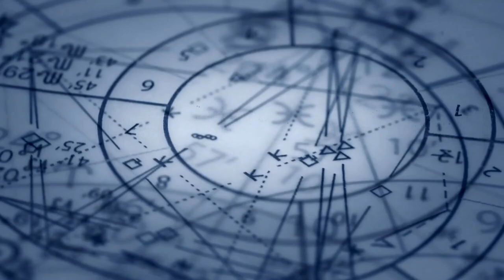Daily Astrological Update 10/26 Saturday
The Freestyle Cypher Vol 2 is LOVE!

(Mystery Suspense and Psychological Thriller Literature)